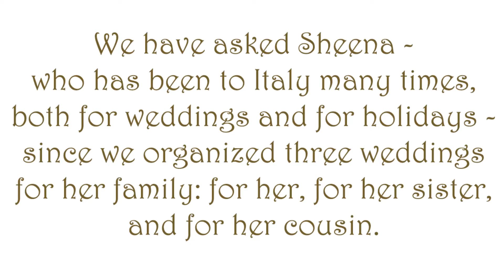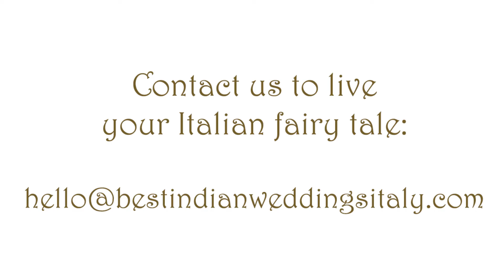Why Italy is the best choice for your Indian destination wedding - Best Indian Weddings Italy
THE BEST CHOICE FOR A DESTINATION WEDDING? ITALY OF COURSE! FIND OUT WHY BY LISTENING TO THIS BRIDE
Is it true that Italy is considered the most beautiful and most romantic country in the world?
We have asked Sheena - who has been to Italy many times, both for weddings and for holidays - since we organized three weddings for her family: for her, for her sister, and for her cousin.
Why does her family choose Italy again and again for their family weddings?

If you wish to know more about, take a look this article